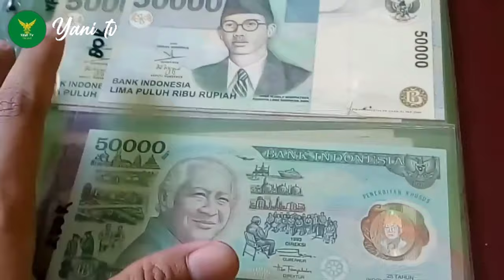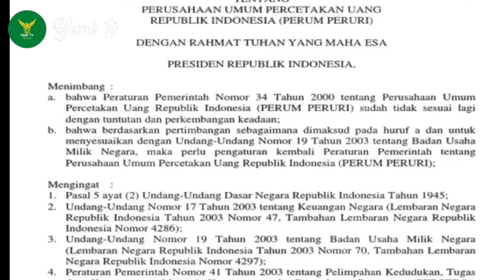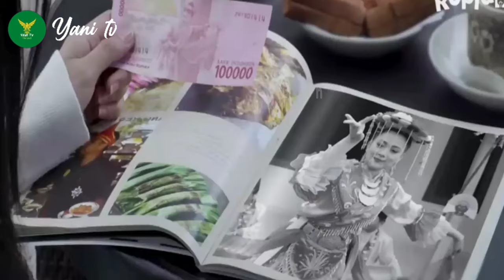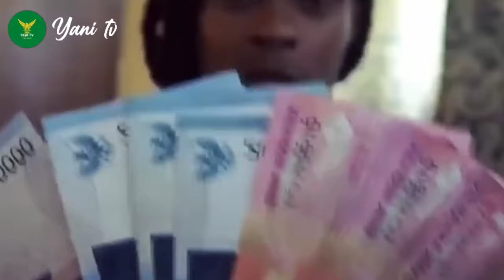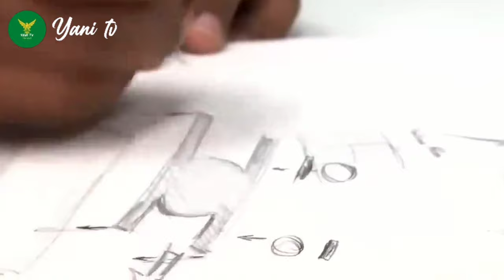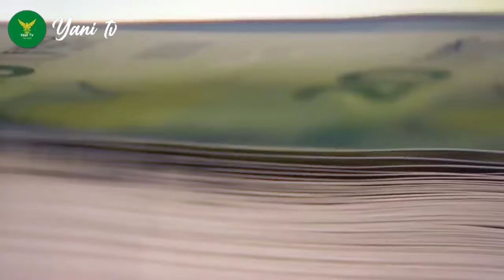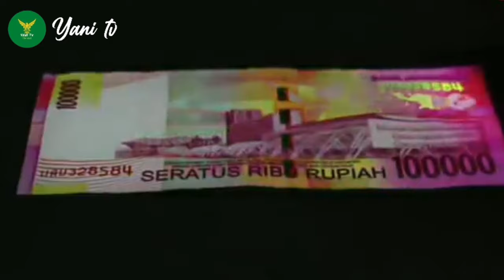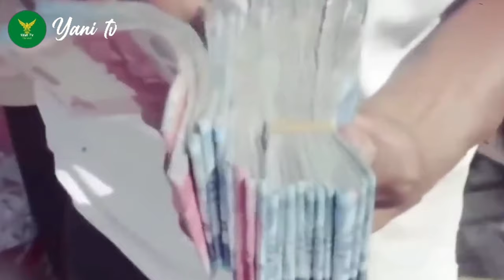TERNYATA BEGINI PROSES PEMBUATAN UANG KERTAS INDONESIA || Proses Lengkap Percetakan Uang.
Uang merupakan alat tukar untuk melakukan transaksi jual - beli. Sebagai alat pertukaran konsumsi, biaya sekolah dan sebagai kebutuhan lainnya dan Perusahaan Umum Percetakan Uang Republik Indonesia (Perum Peruri) pun menjadi satu-satunya perusahaan yang mampu dan diberi kewenangan Bank Indonesia untuk mencetak uang kertas asli.
Lalu, apakah kamu telah mengetahui bagaimana proses pembuatan uang hingga ada di dalam dompet mu? Simak penjelasan selanjutnya di video